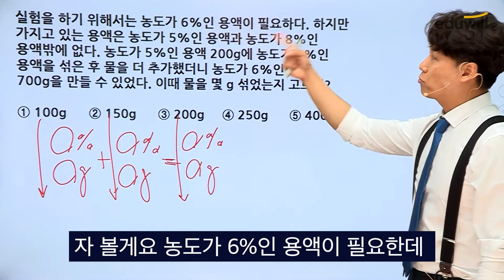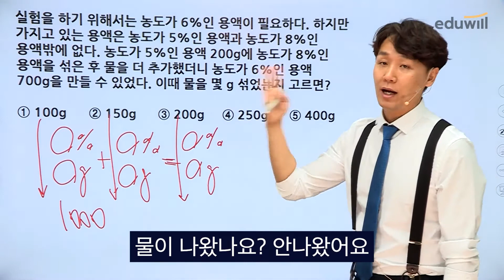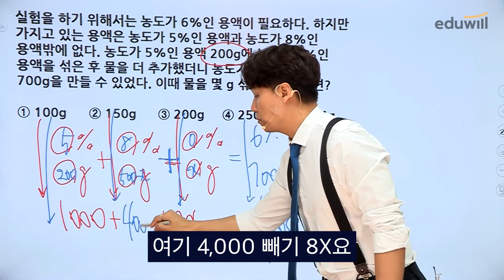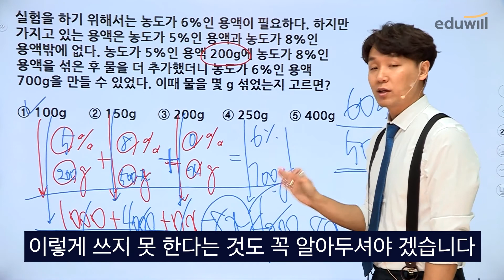최대빈출 "농도" 문제! 세로쓰기와 곱하기만 알면 끝! (with. 박지웅 교수님)｜에듀윌 취업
📢지웅쌤의 더 많은 강의가 보고 싶다면?

3년 연속 취업교육 1위, 에듀윌 취업!

기출복원 새문항 100%, 베스트셀러 1위 교재 등
독보적인 합격 컨텐츠와 커리큘럼으로 합격자수 2,557% 증가!

수리·자료해석 전문가 박지웅 교수님의
매주 1개 수리능력 풀이스킬 정복하기!

[취업 합격자 수 증가] 에듀윌 취업 서류, 필기, 면접 전형 합격자 인증 건 수 비교(2015~19년vs2020년)
[3년 연속 취업교육 1위] 2019~2020 한국브랜드만족지수 취업교육 1위 (주간동아, G밸리뉴스), 2021 대한민국 브랜드만족도 취업교육 1위 (한경비즈니스)
[기출복원 새문항 100%] 에듀윌 취업 코레일 봉투모의고사, 삼성 GSAT 봉투모의고사, 공기업 NCS 통합 봉투모의고사, GSAT 파이널 모의고사, 서울교통공사 봉투모의고사 교재 해당(*2020년 출간 교재 기준)
[베스트셀러 1위 교재] 2020 하반기 에듀윌 GSAT 삼성직무적성검사 수리 추리 봉투모의고사 4+1회] YES24 수험서 자격증 취업/상식/적성검사 취업/면접/상식 베스트셀러 1위(2020년 11월 월별 베스트)